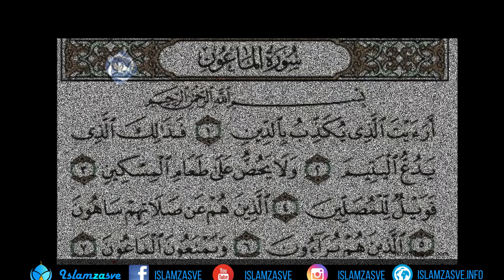El-Maun 15 min vježba | Nermin Avdić | 2022.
Broj računa: (BBI Bank)
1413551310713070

Za uplate iz inostranstva:

IBAN/Account number:
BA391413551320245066